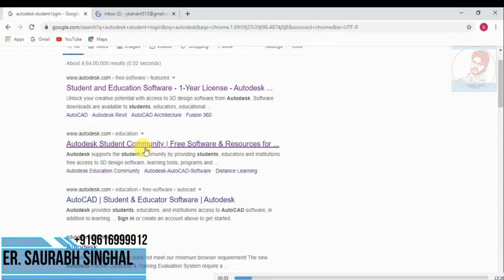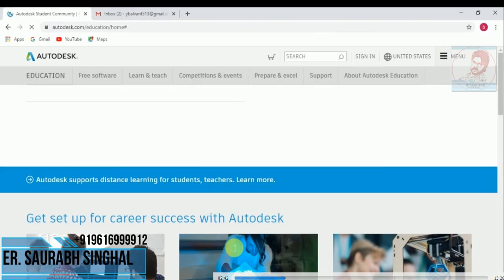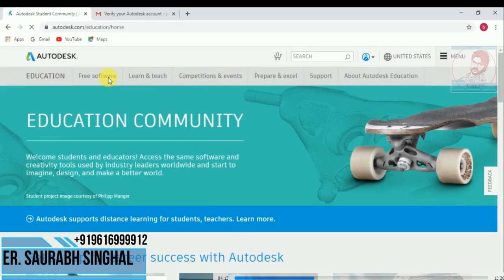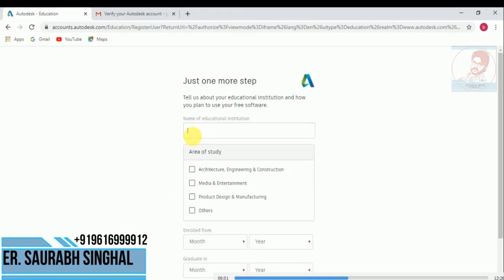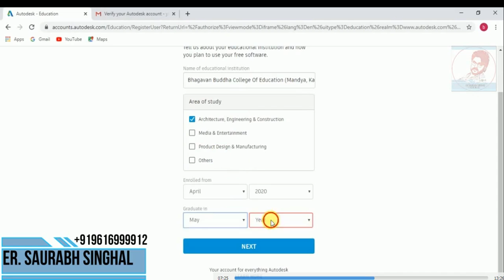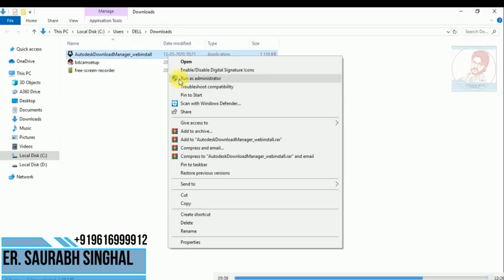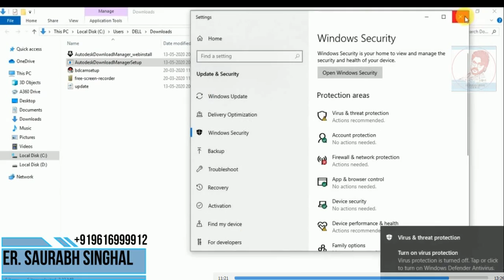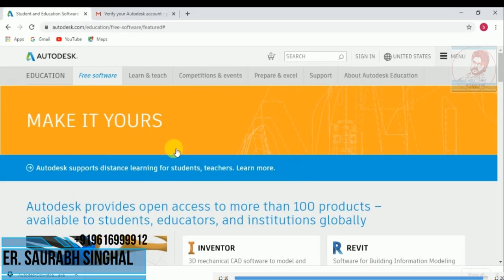AUTICAD RE LEC 18 INSTALLATION OF FREE